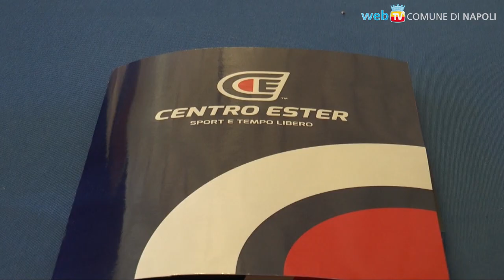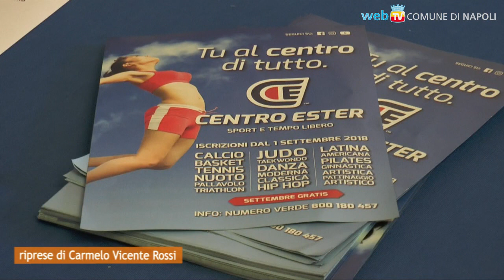Riapre il Centro Ester di Barra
Dopo un anno di lavori, sabato 15 settembre verrà riaperto al pubblico il Centro Ester di Barra, glorioso complesso sportivo di Napoli est completamente ristrutturato.